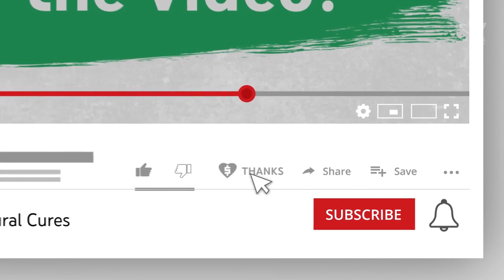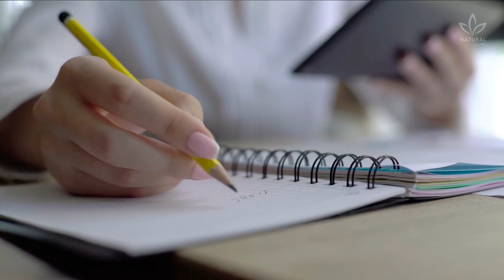Eating a Single Hot Dog May Take 36 Minutes Off Your Life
Do you like hot dogs? And, what if I told you that just one hot dog can take 36 minutes off of your life?

That's right. According to a study published in the scientific magazine Nature Food, each hot dog eaten can reduce your lifespan by 36 minutes.

The researchers got this number taking into consideration that each gram of a hot dog, which is made basically of processed innards, shortens one's life .45 minutes.

Trans fat and salt found in this product are responsible for taking the remaining minutes.

But, if you have eaten lots of hot dogs during your life and don't want to shorten it even more, some foods can extend your life on Earth.

For example, a portion of nuts can add 26 "extra" minutes to the life of those who eat it. Did you know it?

Researchers from the University of Michigan tested the nutritional impact of almost 6 thousand foods to create the Nutritional Health Index.

They calculated the impact on the health of one gram of each food, then created an average to find out how a complete meal would affect life expectancy.

For those who want to live longer, scientists suggest replacing 10% of the daily ingestion of meat or processed foods with vegetables, fruits, and nuts.

According to them, this can add 48 minutes to your life every time you do it. Isn't it amazing?

This finding shows that small changes offer big benefits to our health.